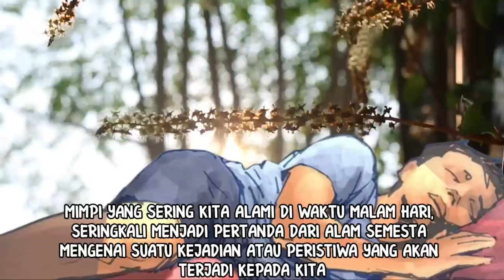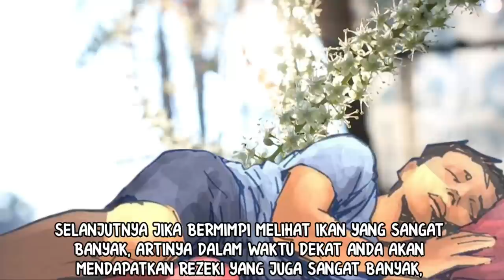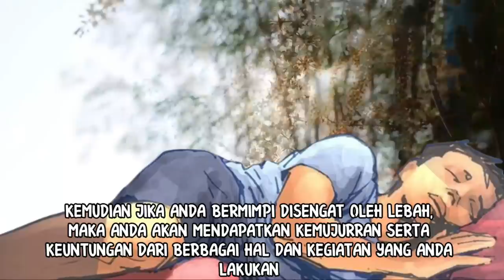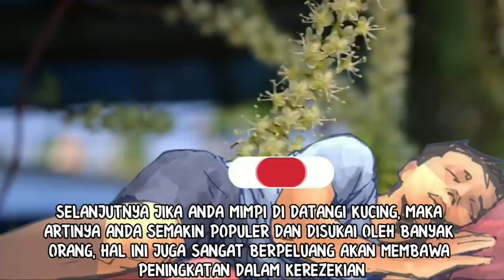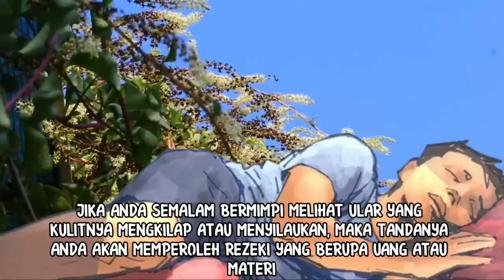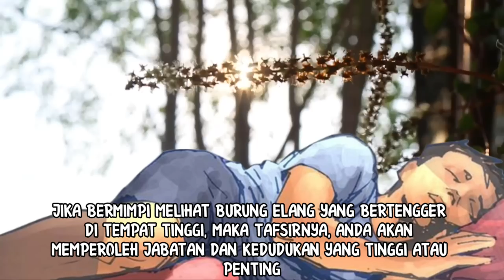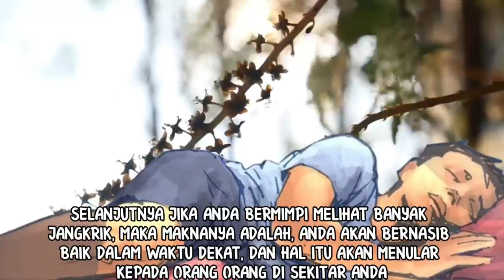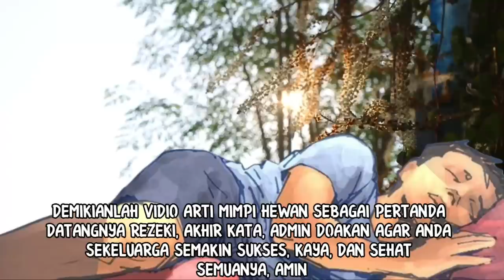AWAS SUGEH DADAKAN!!!_INILAH ARTI MIMPI HEWAN PERTANDA DATANGNYA REZEKI_MENURUT PRIMBON TAFSIR MIMPI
mimpi hewan ternyata juga bisa menjadi  pertanda akan datangnya suatu rezeki. Manusia sering tidak peka terhadap tanda tanda dari alam semesta melalui mimpi, mereka sering mengabaikan tanda tanda penting ini, salah satunya tanda datangnya rezeki. Dengan menonton vidio tafsir binatang ini, diharapkan agar anda menjadi lebih peka dan semakin giat mengusahakan pertanda rezeki tersebut agar menjadi kenyataan. Vidio tafsir mimpi ini dibuat dengan mengacu pada isi primbon tafsir mimpi lengkap.